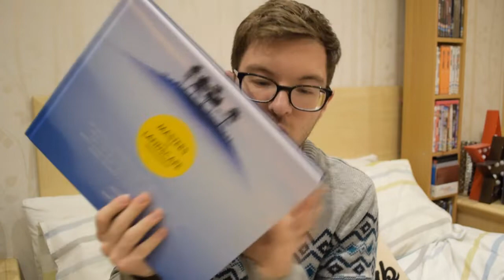WHAT I GOT FOR CHRISTMAS 2018